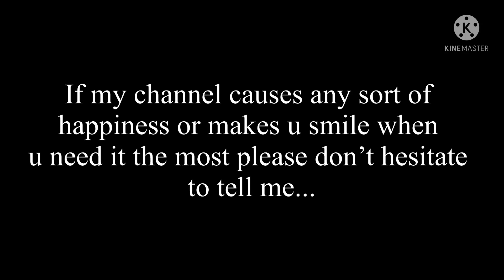Please read description.